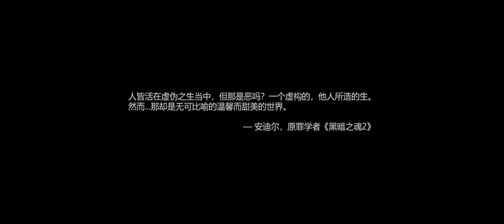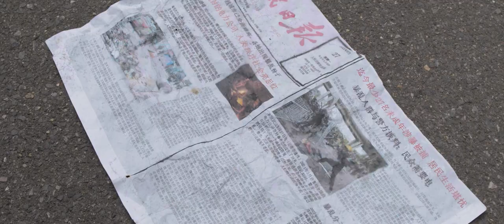The Light From The Darkness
Peace grants men the illusion of life, shackled by falsehoods, they yearn for love, unaware of its grand illusion. Until the curse touches their flesh. We are bound by this yoke, as ture as the dark that churns within men. All men trust fully the illusion of life, but is this so wrong? A construction, a facade, and yet... A world full of warmth and resplendence.